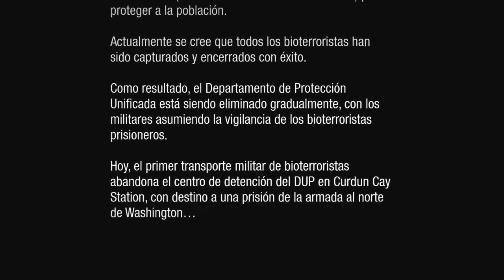Infamous Second Son: El Comienzo De Algo Grande # 1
+Que tal amigos aqui con mi primer video uno de muchos.

Links